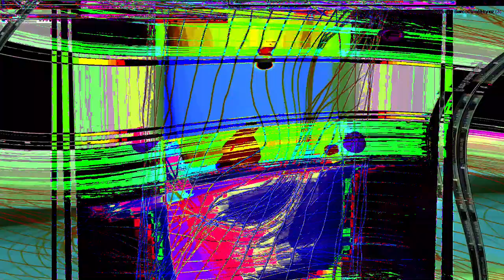Movie 24 07 21 18h10m01s